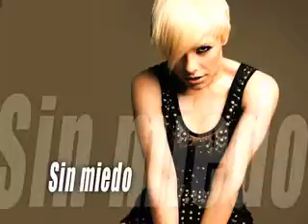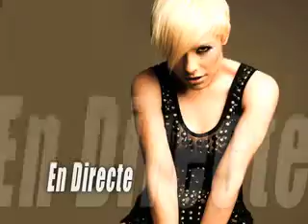PERE ESPINOSA vs SORAYA MIOPIA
Programa de ràdio cadena Ser - ona fm - miopia-
temporada 2008
PÈRE ESPINOSA